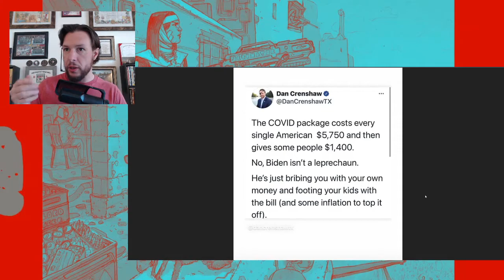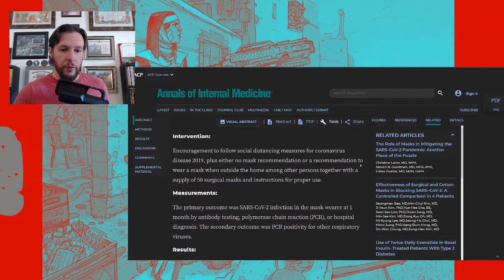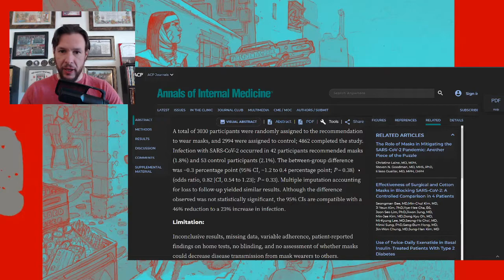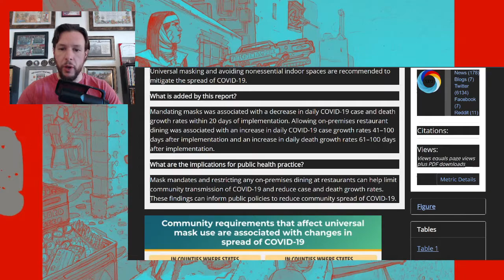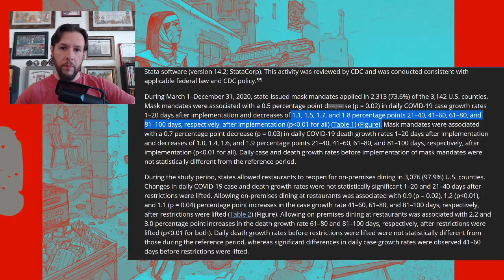Get Your Priorities Straight & Keep Your Eye on the Ball!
Fights over masks, the Danish Study & the CDCs new data, Plus a stimulus that costs more than it gives you. We need to stop fighting over petty things amongst each other and realize who the real threat is.